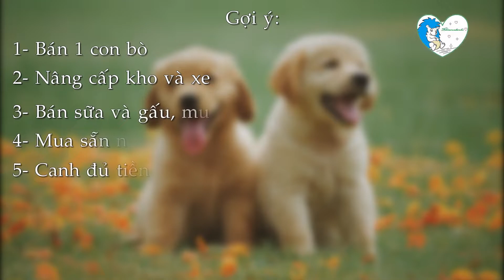Farm Frenzy 2 - Hat Street 3 04:10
Game nông trại cực hay, các bạn hãy chơi cùng Nhím nhé!